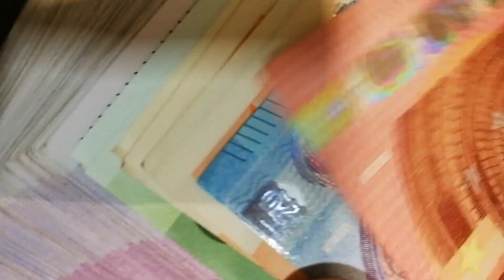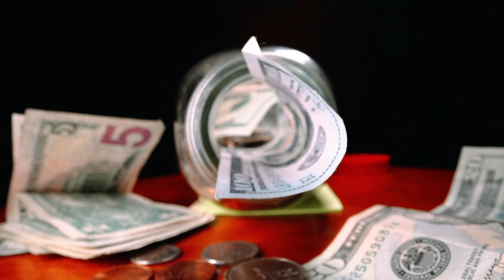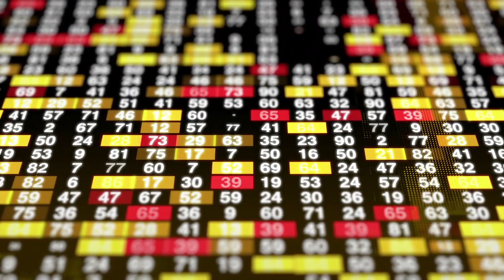BTC Price Idea Reveals 'Bull Run Launch': Is Bitcoin Poised for a Major Breakout?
Bitcoin all-time high in 2025? BTC price idea reveals ‘bull run launch’
Could Bitcoin reach its all-time high in 2025?
What is the BTC price idea that reveals a ‘bull run launch’?
Is Bitcoin poised for a major bull run in 2025?
What are the factors that could contribute to Bitcoin reaching its all-time high in 2025?